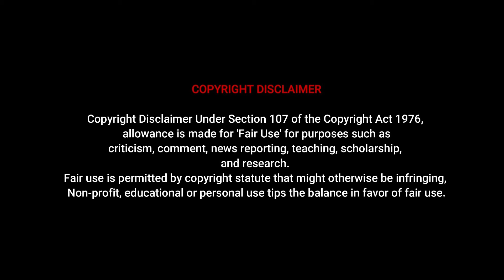Lovely Goddess | Plus Size Curvy | Top Heavy Model | модель плюс-сайз | Modèles aux courbes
Lovely Goddess | Curvy Model Plus Size | Top Heavy Model  | модель плюс-сайз | Modèles aux courbes | Bio

plus size model curvy runway,
plus size model fashion show